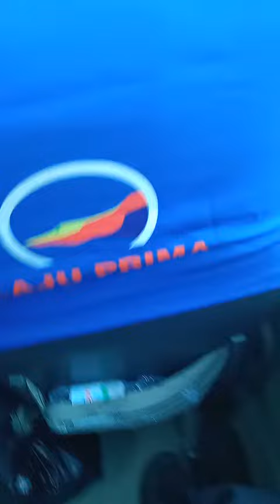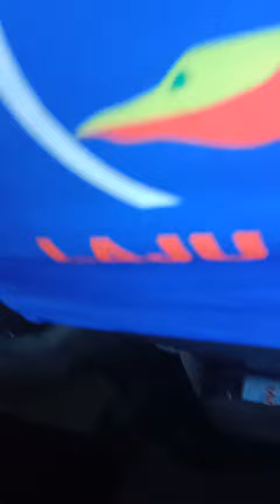menuju rumah makan laju prima sari rasa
jangan lupa tonton dan virakan biar saya sukses amin